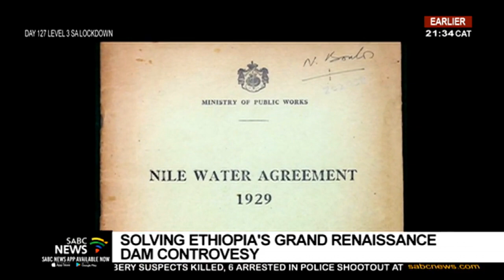In conversation with Ethiopia Ambassador to South Africa, Shiferaw Menbacho